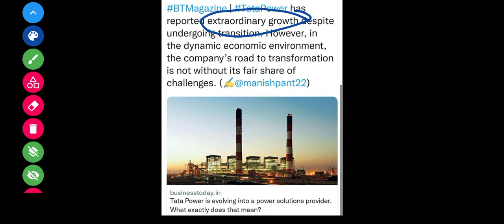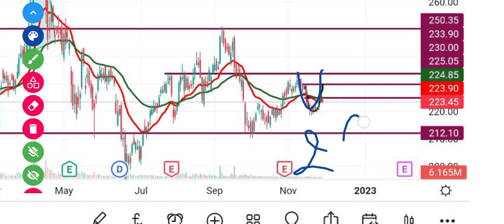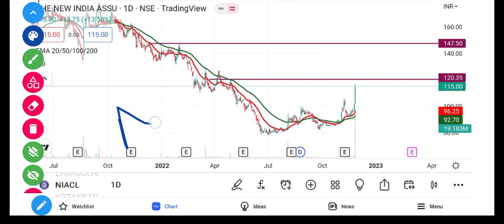Tata Power Share Breaking News | Tata Power Share Analysis | Tata Power Target Price